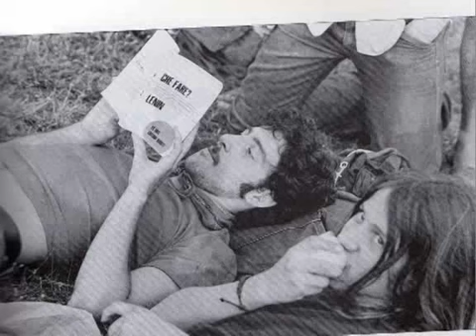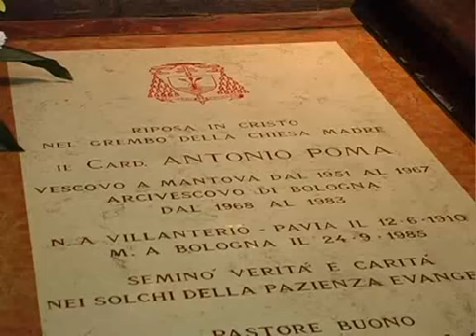Un Cardinale inedito: Antonio Poma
12PORTE - 7 gennaio 2021: In ricordo di mons. Claudio Righi, deceduto il primo gennaio, che fu fedelissimo segretario del Cardinale Antonio Poma, vi offriamo questo documento originale sul Cardinale con la testimonianza che don Claudio ci rilasciò nel 2012.